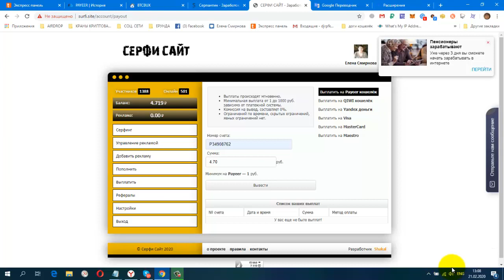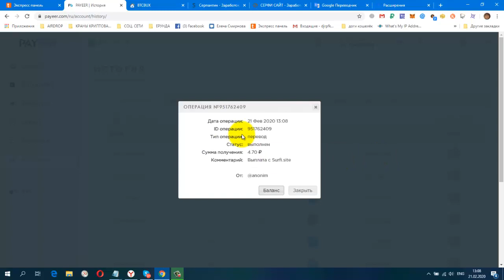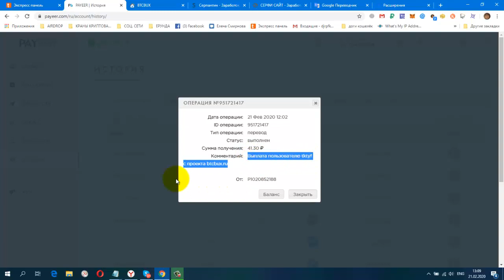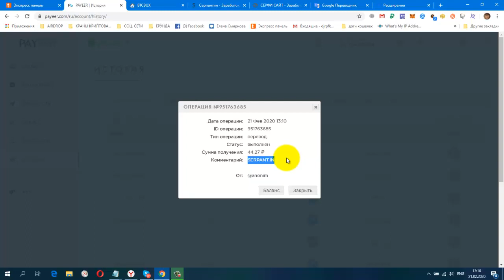Без вложений Три Букса Серфи,Serpantin, btcbux ! Платят Инстант!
НОВАЯ ЗАРУБЕЖНАЯ СОЦ. СЕТЬ. ДЛЯ ЗАРАБОТКА И РЕКЛАМЫ.
постепенно будут добавляться новые краны.
Мои дополнительные ютуб каналы
ССЫЛКА НА НОВОСТНОЙ ЧАТ VK.
Жду Вас
гугл группа
Бесплатная Реклама. Заработок в Интернете.
Домашний Бизнес в Интернет. Реклама.
Бесплатная Реклама, Для Всех !